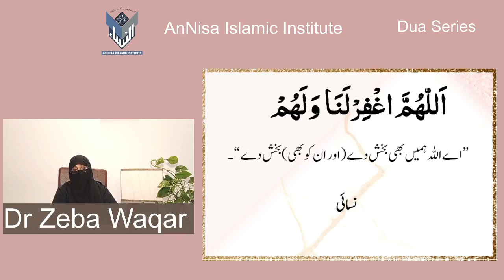Dua Series 27)Supplication For Atonement For Backbiting By Dr Zeba Waqar